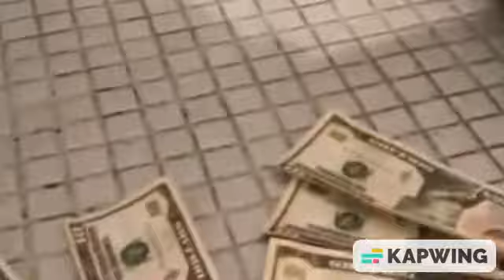In The Sidewalk Update: More More in American 7/30/22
*Respect the More*
Watch as More Smart Bart uses his education, while watching Silence Investigation videos in the sidewalk, THAT SIMPLE and job.

"If ignorance is bliss, he must be one happy little troll"
More Smart Bart, 2022